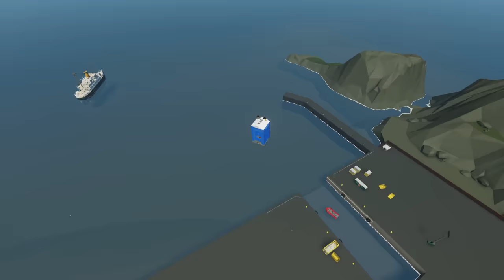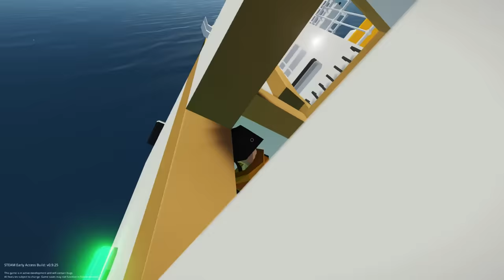Tour Ship Capsized & Sinks! - Stormworks Multiplayer Gameplay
Tour Ship Capsized and Sinks in Stormworks Multiplayer Gameplay

Taking our new Tour Ship out in Stormworks Multiplayer Gameplay when it suddenly becomes a Sinking Ship survival as our Ship begins capsizing. Can SpyCakes make it out of the capsizing ship and make it back to the Jank Airlines HQ?